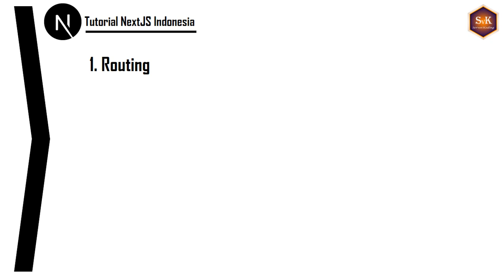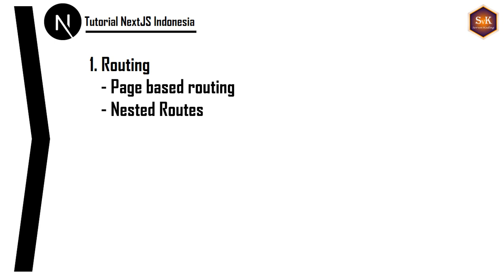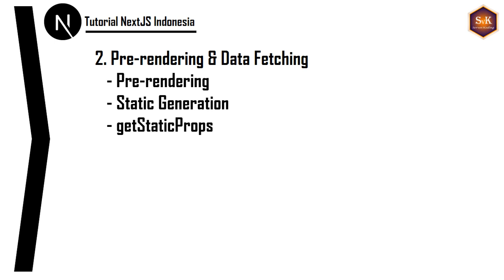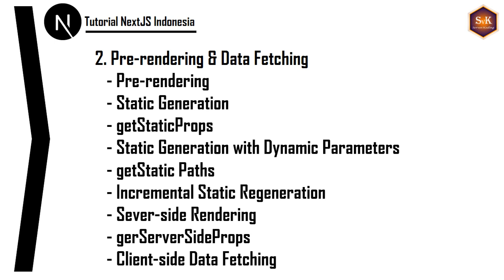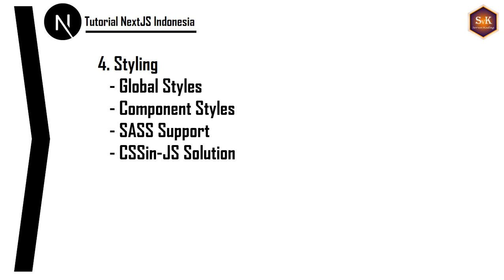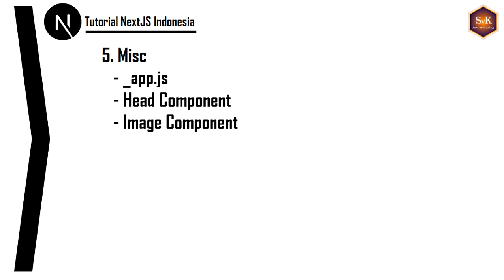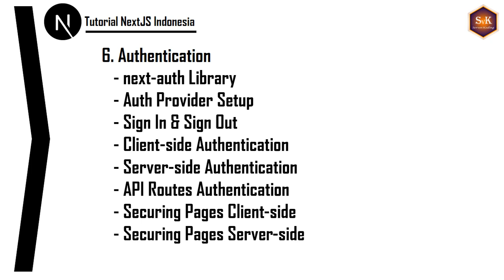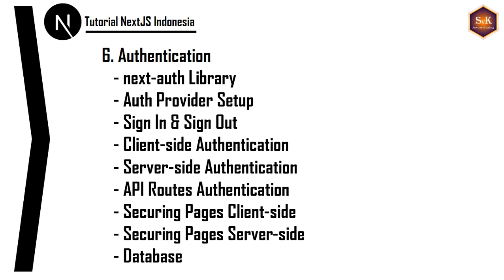Tutorial Next.JS Indonesia - Alur Pembelajaran Next.JS 2022 - 2023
Tutorial Next.JS Indonesia

Selamat datang di channel

Di video seri tutorial next js indonesia, kita akan belajar tentang Tutorial Next JS Indonesia - Alur Pembelajaran Next JS 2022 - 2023

Didalam perkenalan next js ini, banyak sekali keunggulan dan fitur yang tersedia didalam next js dibandingkan dengan framework lainnya. Sehingga membuat proses pembuatan website menjadi lebih cepat dan efisien.

Pengertian Next.js
Next.js adalah sebuah framework JavaScript yang dibuat khusus untuk React.js. Framework ini bisa dibilang sebagai penyempurna React.js karena berhasil memperbaiki kekurangan React.js, terutama dalam hal rendering.

Server Side Rendering (SSR)
Cara kerja Next.js pada server side rendering adalah server mengubah package React dan JavaScript menjadi HTML setiap kali browser memanggil halaman tersebut.

Static Site Generator (SSG)
Pada sistem static site generator, setiap browser memanggil halaman tersebut, server tidak perlu men-generate HTML lagi. Alasannya, server melakukan generate halaman HTML pada tahap build, yaitu tahap konversi kode program menjadi website utuh.